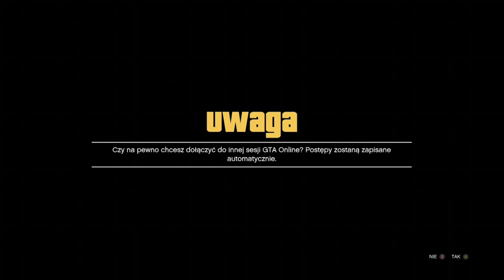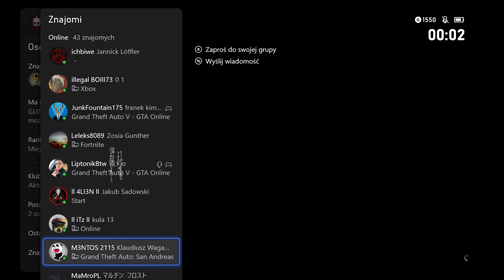KOPIOWANIE AUT BEZ TABLIC IFRUIT BEZ OPUSZCZANIA SESJI (TRIK)